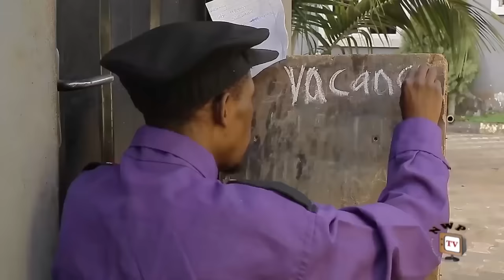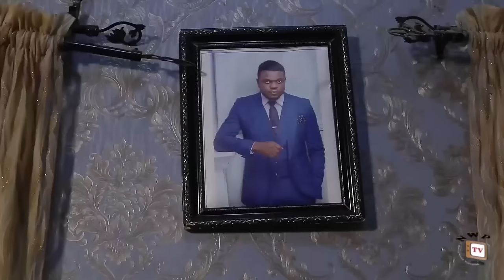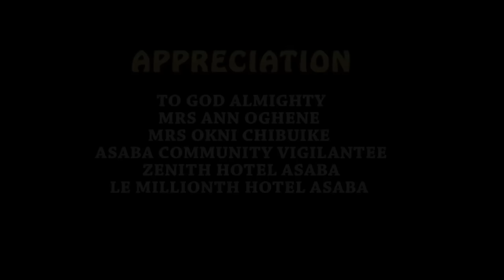Sisters in Marriage 1 Vj Ivanmc